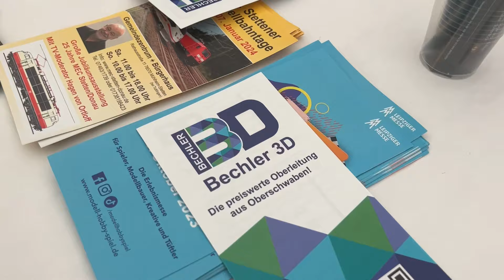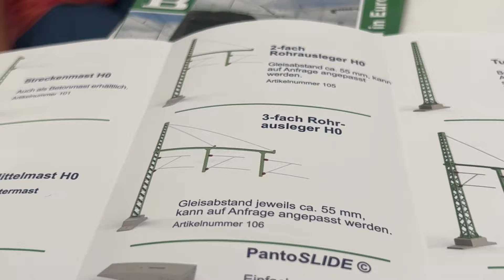Bechler 3D - oder Oberleitungen auf neuen Wegen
Annika Bechler erklärt ihr Start Up, das sie mit ihren zwei Brüdern gegründet hat und das ￼Oberleitungsmasten im 3D-Druck erstellt.